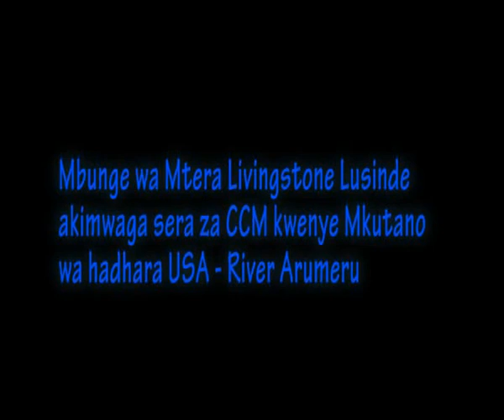Mh. Livingstone Lusinde akimwaga Sera za CCM Arumeru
Mbunge wa Jimbo la Mtera Mh. Livingstone Lusinde akimwaga sera za Chama Cha Mapinduzi (CCM) katika Mkutano wa Kampeni uliofanyika Viwanja vya Ngarasero katika Kata ya USA River Wilayani Arumeru. Mkutano huo ulifanyika tarehe 26/03/2012 majira ya saa 9 Alasiri.